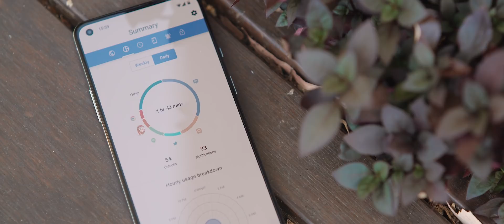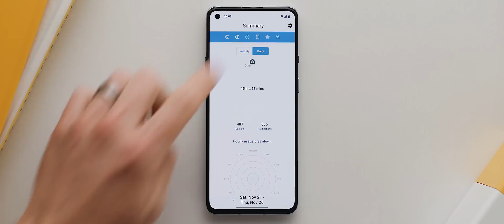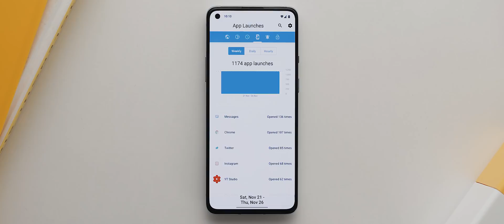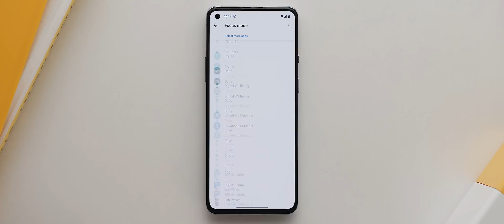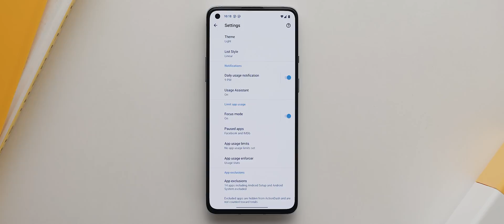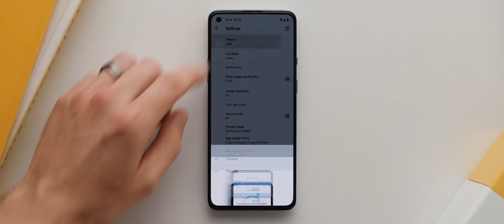ActionDash: Digital Wellbeing for Every Device!